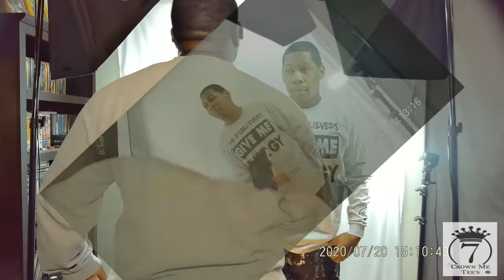Disbelievers Give Me Energy photoshoot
preparing for the launch of CROWN ME TEES some individuals volunteered to model some shirts present on the website.